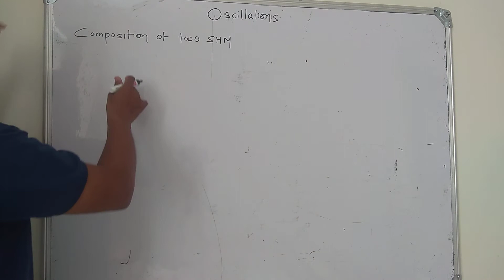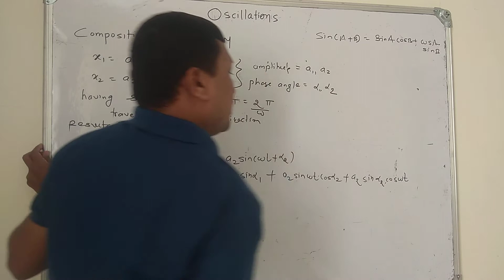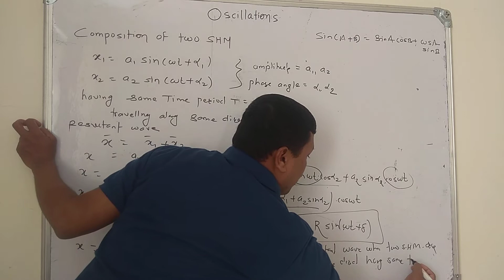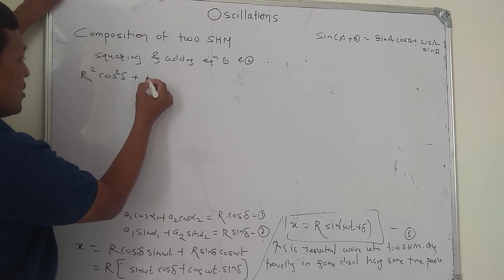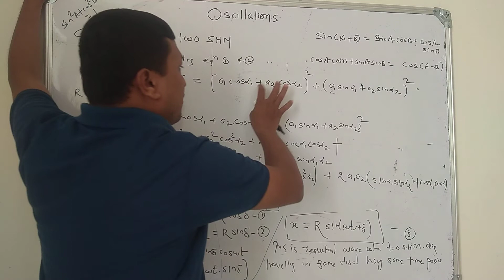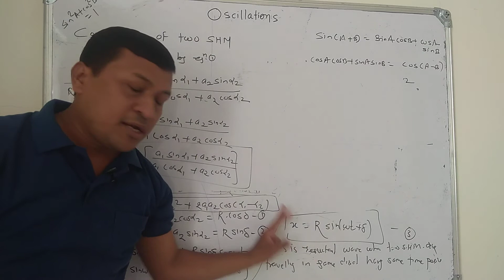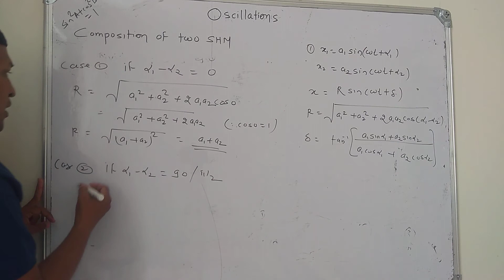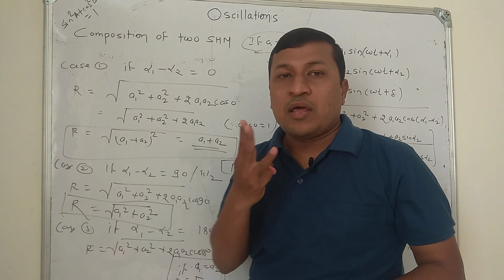Lesson 5 Oscillations|Class 12 NEET JEE 2021 Batch